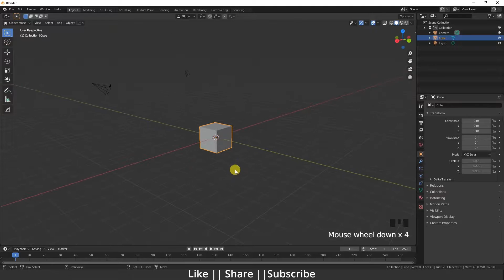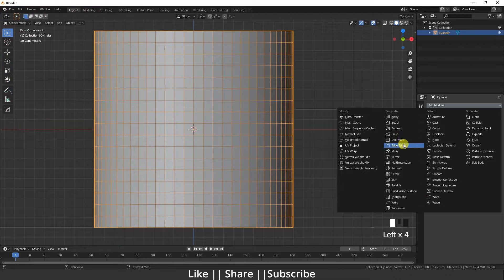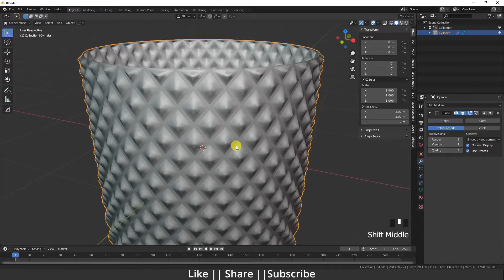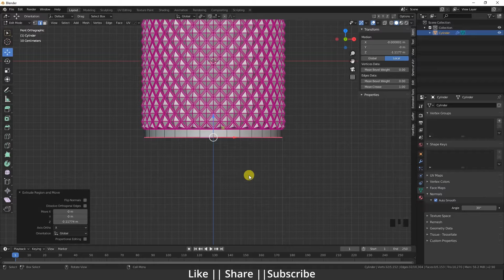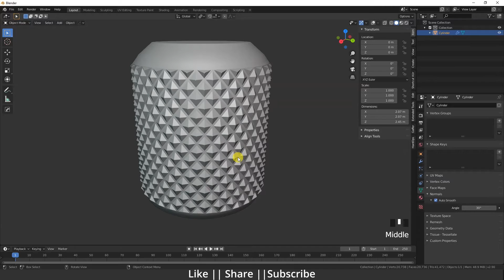Hard Surface Modeling || Blender 2.90 Tutorial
Hello, guys hope you are doing well and in this video, I'm going to show you how you can do hard surface modeling in a Blender and I hope you will like this tutorial if you like the video make sure hit the subscribe button and hit the bell icon too.